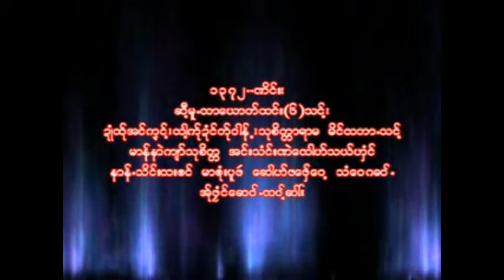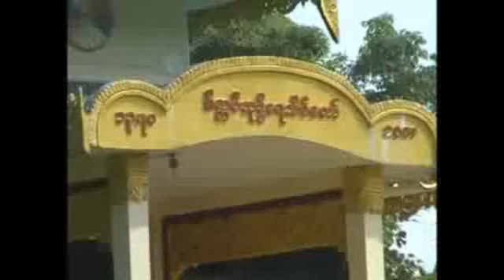poe karen Dhamma song 1